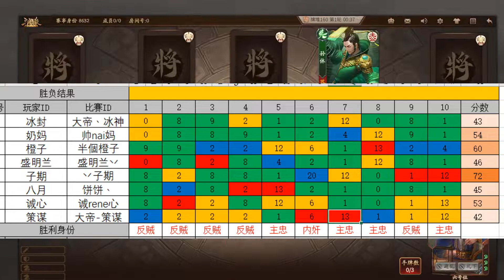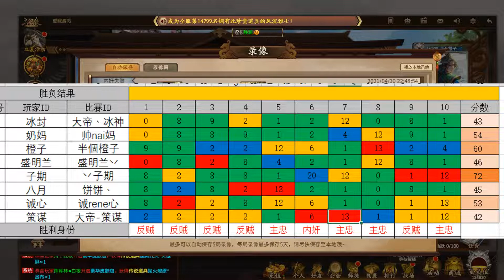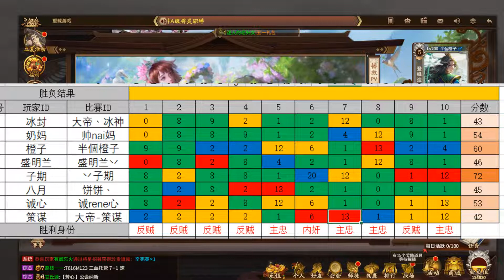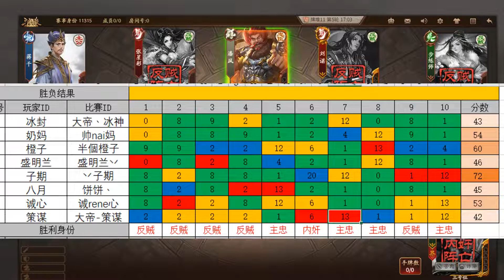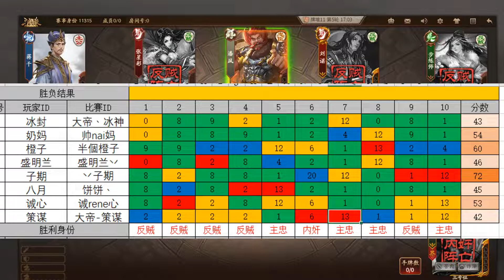【百坑讲坛·隐】第7期·深夜复盘填补五一空缺 20210503——半个橙子